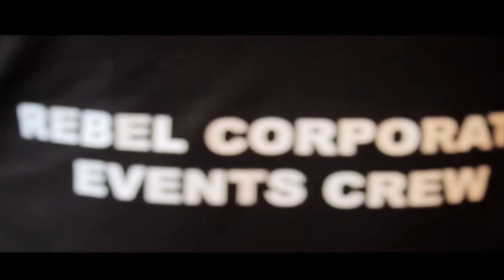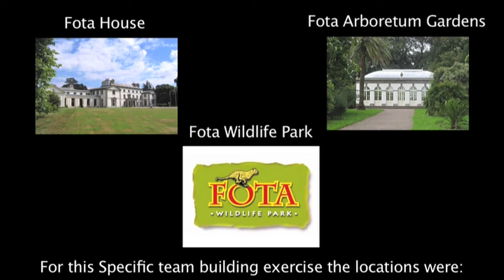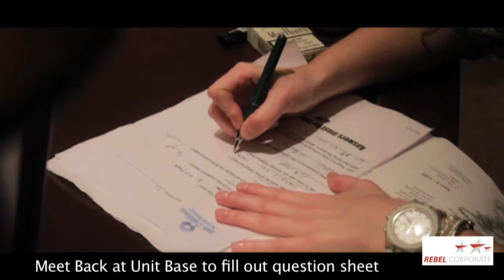Rebel Corporate Team Building Fota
THE EVENT SPECIALISTS

Partnered with the best hotels, most beautiful private estates, reliable transport companies and the finest restaurants across Ireland and Great Britain. As such we are ideally placed to provide your company with the ultimate experience, anywhere in Ireland.So if you're planning a corporate event, private party or team building session call us.